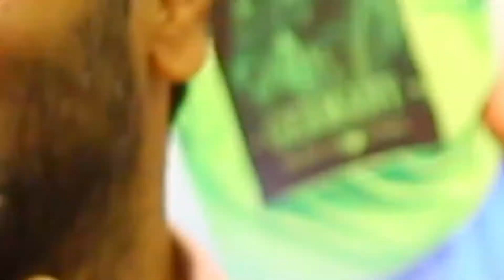Actor Prabhu Deva talks on his recent movie 'Gulaebaghavali' and upcoming projects